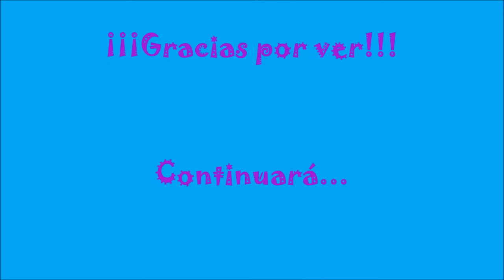Nueva Serie de Minecraft con Mods: Kerubere y su Familia Cubica Ep.3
¡¡¡Hola!!! Dale a mostrar más =D

En este episodio vivi una perdida =C espero no quedar traumada xD
Espero poder subir en unos minutos el speed-video de la minada donde encontré los diamantes ;D

Espero te guste el episodio y puedas comentar =D

¡¡¡Saludos!!!

XOXO
¿Hay algo que quieras saber de mi? (no necesitas tener una cuenta, sólo preguntar)

Mods que utilizo (minecraft 1.5.1):

-DrZharks MoCreatures mod
-Minecraft Comes Alive Mod
-ReiMinimap
-Not Enough Items
-TreeCapitator
-Pam's Harvest Craft
-Pam's Clay Spawn
-Pam's Get All the Seeds
-Pam's Huge Mushroom spawn
-Pam's Melon Spawn
-Pam´s Wee Flowers
-Biblio Craft
-BetterFarming
-DamageIndicators